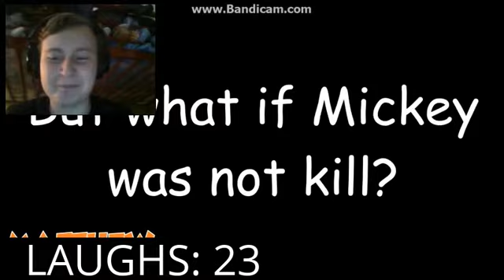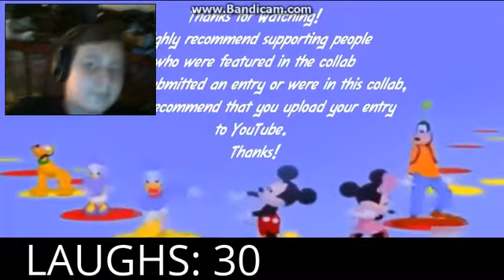THE TRY NOT TO LAUGH CHALLENGE #3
THIS IS ONE OF THE MOST FUNNIEST VIDEOS I HAVE WATCHED I A WHILE...

ALSO THIS IS THE LAST VIDEO THAT I EDITED WITH THE YOUTUBE EDITOR I AM FOR NOW ON USING FLIMORA WONDERSHARE TO MAKE MY VIDEOS BETTER.